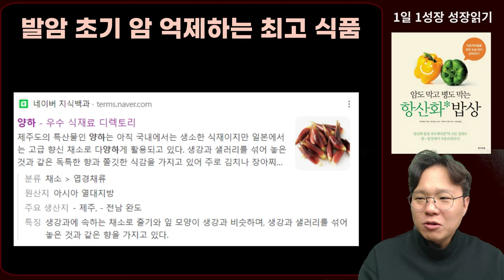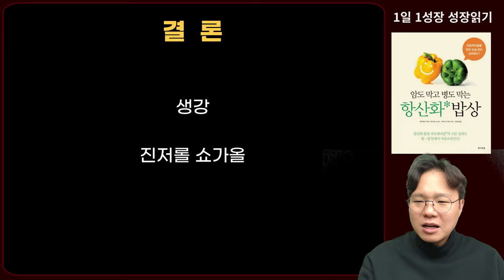암 발병 초기 암세포 꽉 잡는 최고의 항암식품 1가지 I 암이 사라지는 식사 I 항산화 밥상